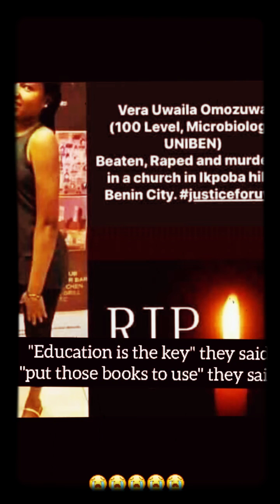JOIN THE MOVEMENT AND SAYNOTORAPE!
This instrumental doesn't belong to me. But the contents of the song was solely composed by me. 💛
I stand against Rape. There is no excuse for rape. NO means NO.